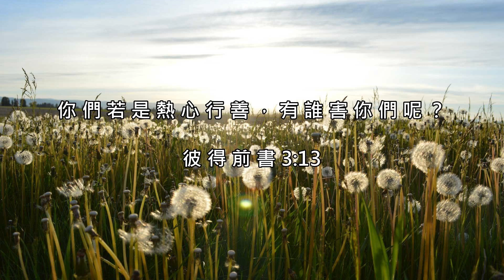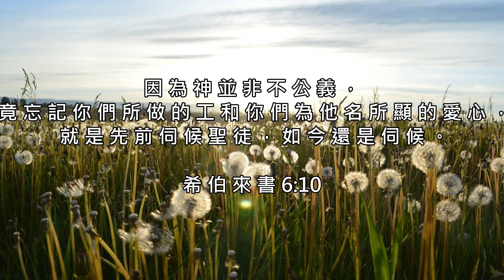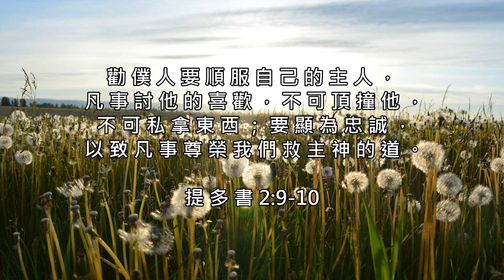【詩歌純音樂 + 聖經金句】工作 齊來思考神的話語 從中得著智慧